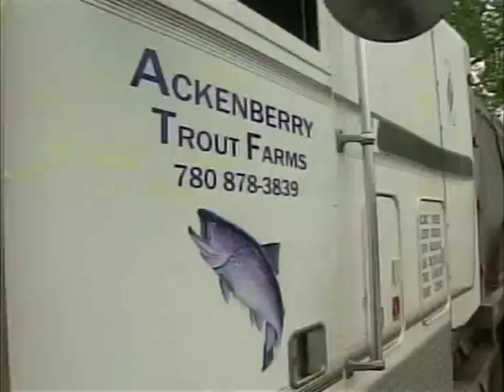CTV Story - Fish Stocking Alberta's Lakes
Alberta Conservation Association and its partners stock  ponds and lakes across Alberta for everyone to enjoy. Here we're stocking Lacombe Park Pond in St. Albert. Find your local stocked pond and get fishing - and experience all the outdoors has to offer!